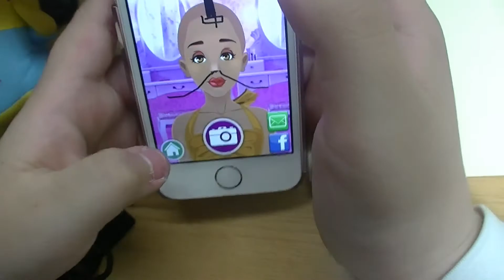【Appゲーム実況】美容院 - 子供向けゲーム ラーメンマン(闘将 !! 拉麺男)スタイル変身 ! ! App Store Game !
美容室でおしゃれに...なんて、ありえな～い！
むちゃくちゃにしてやるーー！
子供だってストレス発散GoGoGoーーー！
そんなゲームがしたいならコレ！

ラーメンマン(闘将!!拉麺男)スタイルにしてみました。
必見！！！輝け ! ラーメンマン！！

App Storeで子供のための楽しいゲームの紹介です

■無料です■Please enjoy

↓App Storeの美容院 - 子供向けゲームのURL貼り付けておきます↓

【UEchanTV　他の動画】
★烈車戦隊トッキュウジャー 烈車合体 DX トッキュウオー ①開封レビュー BANDAI Ressha Sentai Tokkyuja
★烈車戦隊トッキュウジャー 烈車合体 DX トッキュウオー ②合体編レビュー BANDAI Ressha Sentai Tokkyuja
★烈車戦隊トッキュウジャー 烈車合体 DX トッキュウオー ③連結合体編レビュー 完結 BANDAI Ressha Sentai Tokkyuja

〈今回の撮影機材と編集ソフト〉
★JVCKENWOOD JVC ビデオカメラ EVERIO GZ-E565 内蔵メモリー32GB
★ビデオカメラ用 広角 0.6倍 ワイドコンバージョンレンズ 「My Lens（マイ・レンズ）シリーズ」
　【レンズ径 40.5mm、43mm、46mm 対応】Full HD VIDEO対応 JTTオンライン限定商品
★CyberLink PowerDirector12 Ultra パッケージ版:通常版

親子でやっています。
様々な商品や玩具の紹介していきたいと思っています。
どうぞ、気軽に見てやってください。

★月曜日アップ予定
     （ブックマークみたいなものです）
　  （親子の励みになりますので宜しくお願い致します）